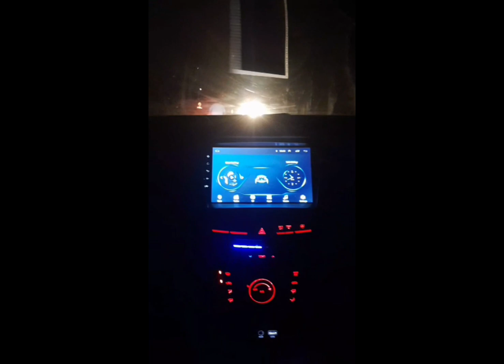Christmas celebration.🫰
Christmas kaise manaye christmas Christmas kaise sajaye